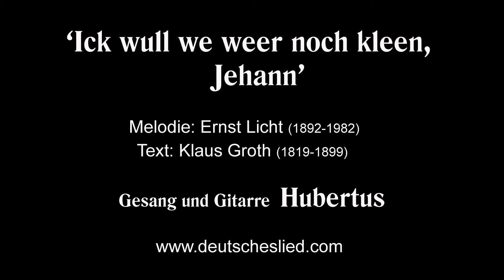Ick wull, we wer noch kleen, Jehann